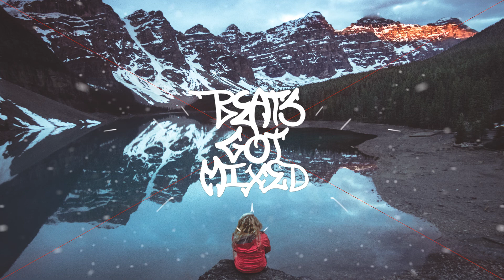Gill Chang & STAYLEAVE - No More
BeatsGotMixed Clothing Gill Chang & STAYLEAVE - No More

Follow Artist:
▶️ Gill Chang:

Picture Credit:
📸 Kalen Emsley

📪  Please Note: We are in no position to grant permission for anyone to use music from the BeatsGotMixed channel.